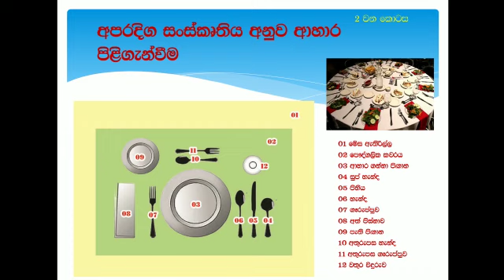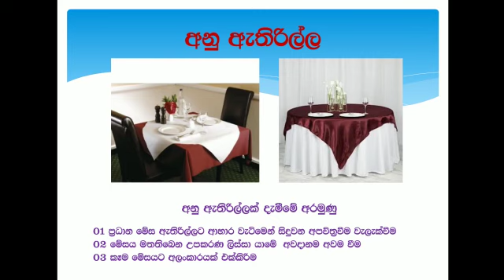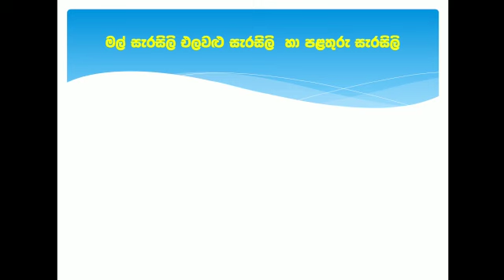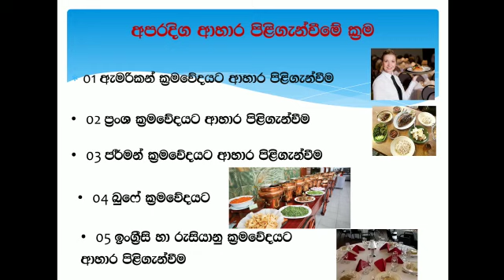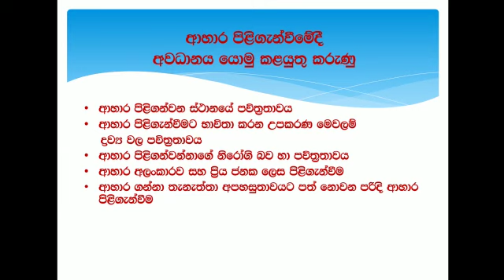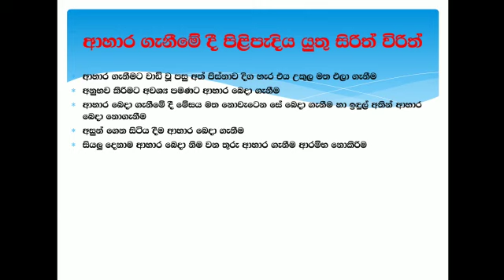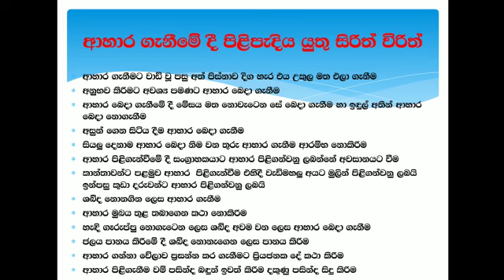Grade 10 - ආහාර පිළිගැන්වීම - 2 | ගෘහ ආර්ථික විද්‍යාව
අපරදිග සංස්කෘතියට අනුව ආහාර පිළිගැන්වීම